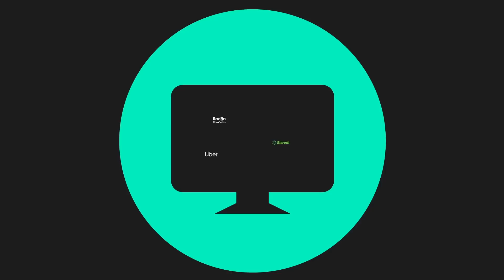CEGO CONTANDO PIADA DE LOIRA!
📹  Toda segunda, quarta e sexta às 18hs um vídeo de humor novo!

- Rádio Atlântida
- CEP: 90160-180